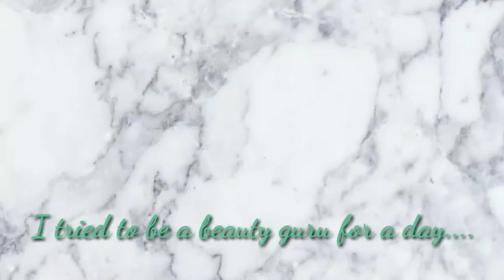Pretending to be a Beauty Guru| Funny video| End of my Youtube career..🦄| Aiza Benoit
Hey Guys! I've been wanting to do this video for so long but dont have enough courage to film.. but this is the day. I MADE this video to show you how i really struggle on doing make up...I am a beginner when it comes to make up application. Please bear with me and i am open on suggestions and corrections.

hello everyone! Welcome back to my channel this is Aiza, and i am so happy that your'e here once again..And if you are new to my channel please do not forget to Click the Subscribe button and hit the notification bell to get notified whenever i upload new video.